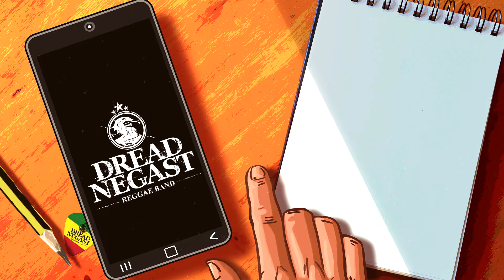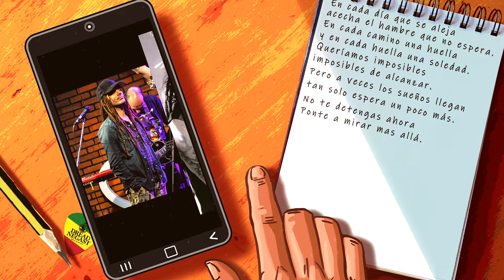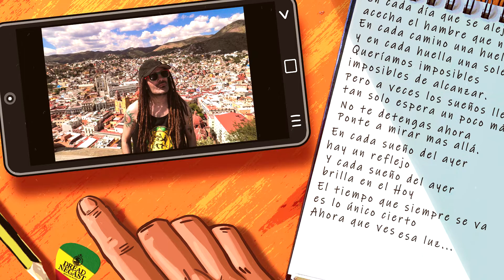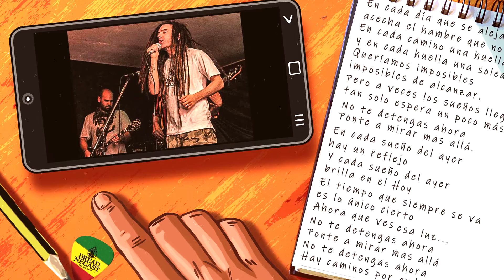Dread Negast - No te detengas ahora(Acustico)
Grabado y producido por Dread negast y Rodo Nader en 2021. voz y coros (Leo dread Falbo) coros (El medico brujito) Guitarras y Ukelele (Rodo Nader) percucion (Diego guri alba) Mezcla y Master(Rodo Nader)Video liryc animado (Nicolas Sanabria) Voces grabadas en "el timpano" y el resto fue grabado en nuestras casas! pronto se viene la version full band!! buena vida!